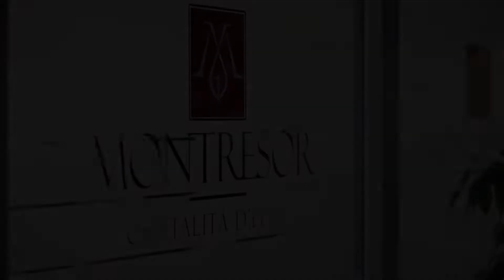Montresor Hotel Tower, Bussolengo, Italy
About Property:
The elegant 4-star Montresor Hotel Tower is a 15-minute drive from Verona and Lake Garda. It offers modern accommodation and a generous breakfast buffet with savoury and sweet food.
Rooms are very spacious and come with refined wood floors, large beds and private marble bathrooms. Each one features a satellite LCD TV and air conditioning and some rooms overlook the surrounding countryside or have free Wi-Fi.
Montresor’s restaurant specialises in Italian cuisine a...
Property Type: Hotel
Address: Mantegna 30/A, 37012 Bussolengo, Italy
Searching For
1. Montresor Hotel Tower - Bussolengo - Italy
2. Montresor Hotel Tower - Bussolengo - Italy Address
3. Montresor Hotel Tower - Bussolengo - Italy Rooms
4. Montresor Hotel Tower - Bussolengo - Italy Amenities
5. Montresor Hotel Tower - Bussolengo - Italy Offers and Deals
Audio Credit:
Track Title: Blank Slate
Artist: VYEN